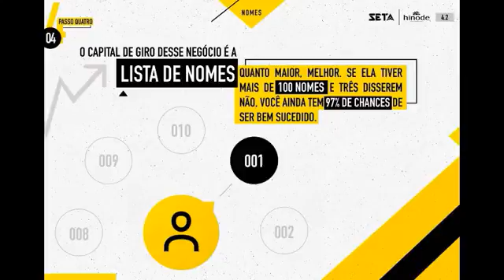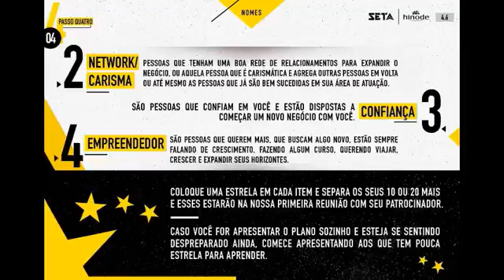Passo 4 - Escreva uma lisa de nomes - Daniel Uchôa